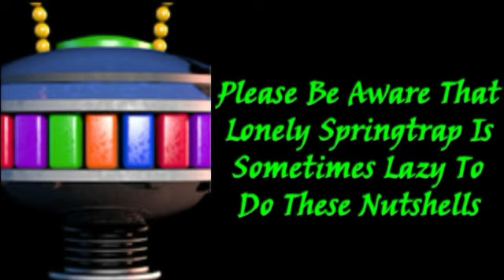Every Foxy In A Nutshell (The Lonely Springtrap's Version) Part 2 Of The 900 Subs Special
Well Hopefully Everybody Liked This
Thank You Everyone :3

Feel Free To Animate This Too

And Credit Me Too